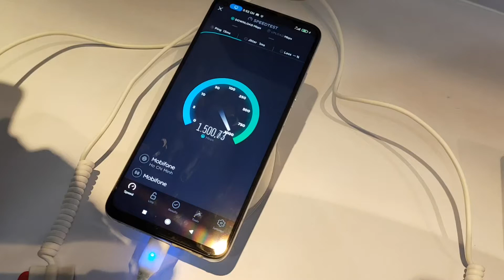Speedtest 5G MobiFone